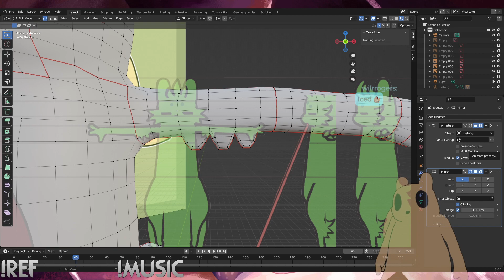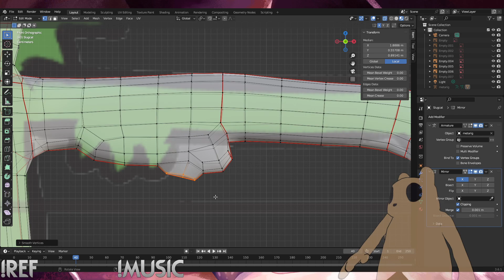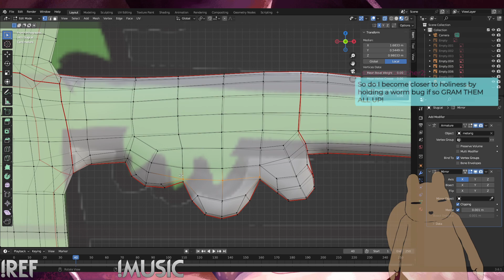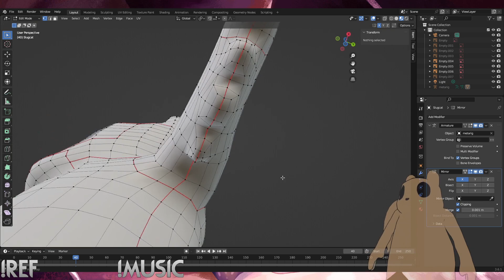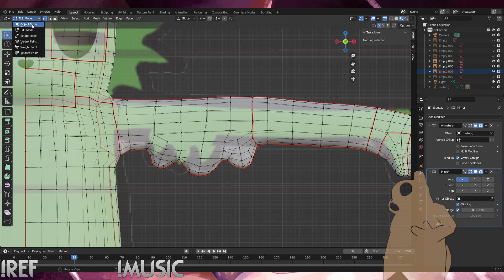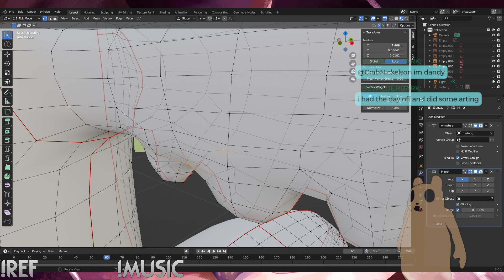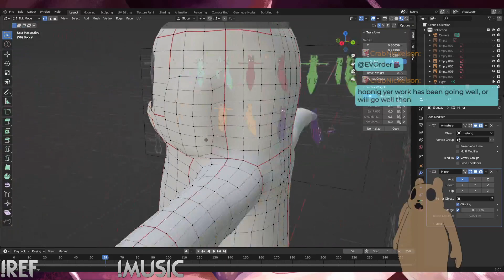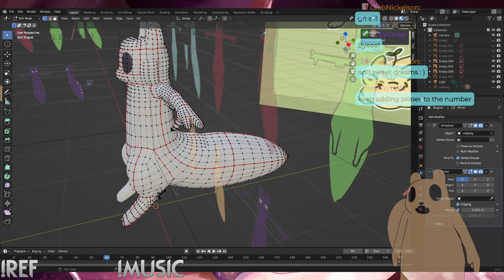Saint modeling part 2